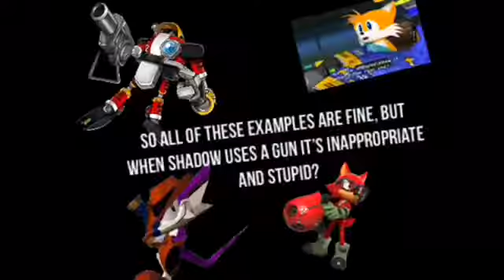Totally Legit SHADOW THE HEDGEHOG Review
Just to clarify this video is very sarcastic if I ever get a chance to play Shadow the hedgehog I will and then I’ll probably make a real review of the game.